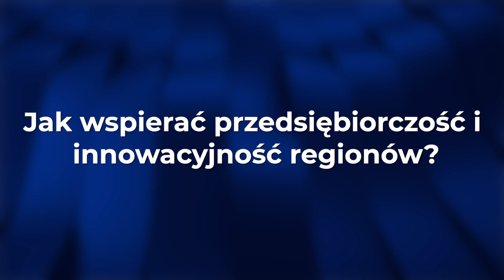Małgorzata Michalska, UrbanLab Rzeszów - o wspieraniu przedsiębiorczości i innowacyjności regionu